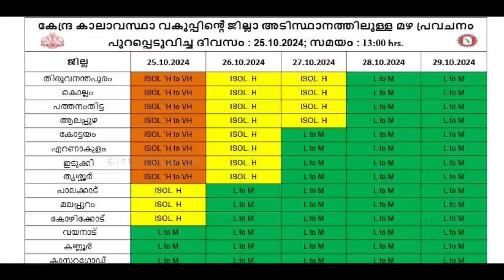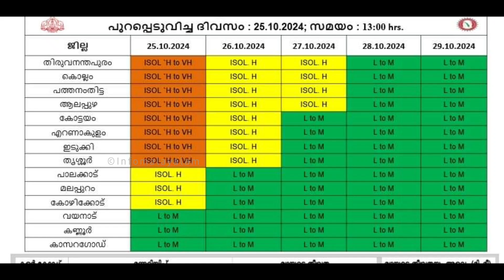തീവ്ര മഴ❗Dana Cyclone News | Kerala Rain | Weather Malayalam | Kerala Climate Today | Info Malayalam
Dana cyclone update in malayalam